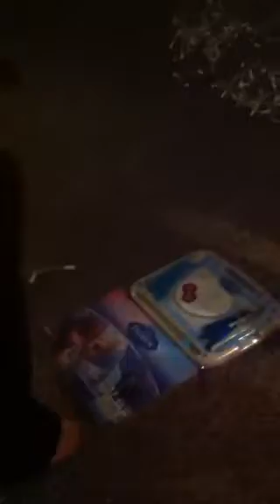Christmas 2014. Opening Nana Sharon and Grumpy Johns gift